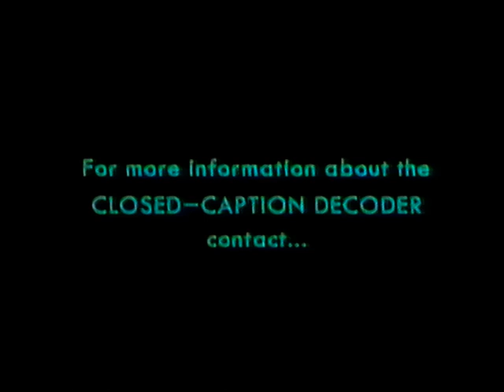TELLY VAULT: VHS - Father Ted clip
Taken from vhs